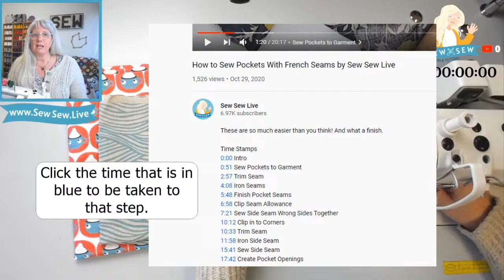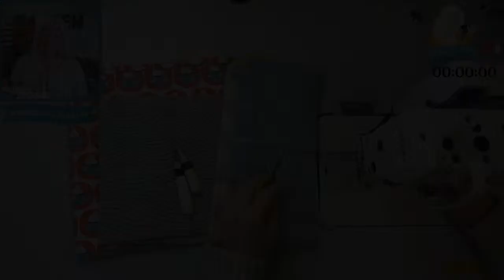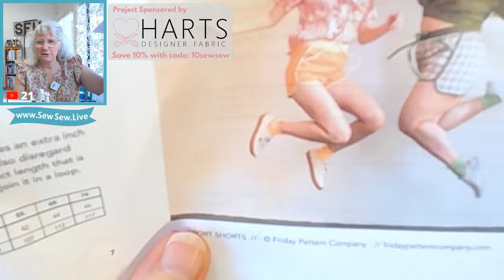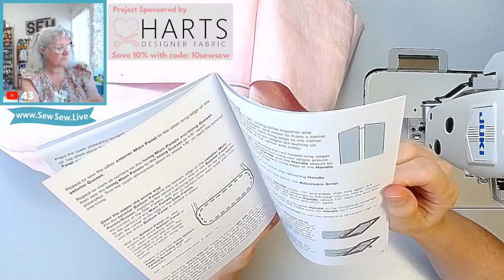Sewing Pt 2 Belle Baby Bag by Swoon Patterns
Project provided by Hart's Fabric. You can find everything you need at Hart's Fabric to make this bag and all sorts of great projects!

If you want to find all the videos in this series or if I've sewn a particular garment, head to my It's not a trick to get you to my website (but you do get a free pattern if you sign up for my newsletter).
On my website, use the search bar to find a pattern I am sewing or may have sewn. You'll find some quick notes and all the video links in its description plus some photos.

Sewing LIVE is its own thing!
Please don't expect a nice tidy edited video unless you'd like to sponsor one- just sew along with me and we'll get there together! I don't cover up mistakes and I offer lots of options.
Happy sewing!

My Guild is my main source of income and you can check it out here:
But maybe you want to support a different way...

Want me to Review a Pattern (viewers or pattern companies welcome)? Send one to me!

I launched a private community space called Sew Sew Guild with skill building opportunities, workshops and a live call in show!